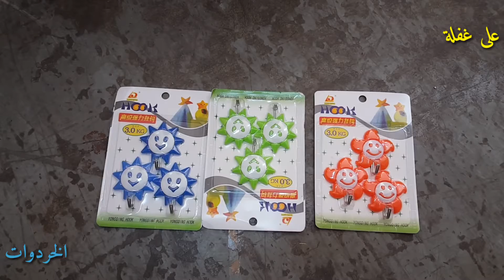الخردوات Quincaillerie général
على غفلة
الخردوات والعقاقير المنزلية,
الخردوات الحربيه,
الخردوات المنزلية,
الخردوات في الصين,
الخردوات بالفرنسية,
الخردوات العامة,
تصليح الخردوات,
عالم الخردوات
quincaillerie générale,
quincaillerie générale algerie,
touba quincaillerie générale